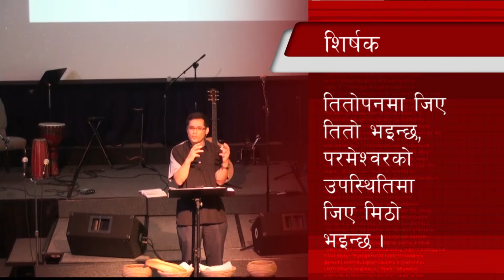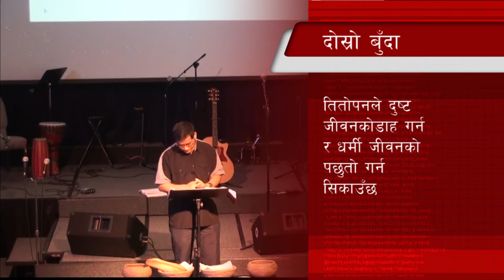bitter or better तितोपनमा जिए तितो भइन्छ, परमेश्वरको उपस्थितिमा जिए मिठो भइन्छ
१. तितोपन स्वभाविक हुन्छः तर मिठोपन चाह गर्नुपर्ने हुन्छ – पाप गर्नु क्षणिकरूपमा निकै मजा हुन्छ
२. तितोपनले दुस्ट डाह गर्न सिकाउँछ अनि धर्मी जीवनको पछुतो गर्ने बनाउँछ:
३. तितोपन पाप हो हामीले तितोपनसँग लड्नुपर्छ: